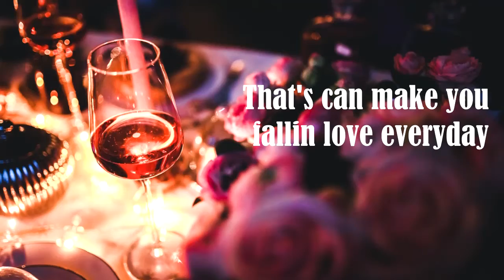Romantic Dinner - Candle Light Dinner - Adult Conversation Royalty Free Music and Audio Background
"Romantic Dinner - Candle Light Dinner - Adult Conversation"

This BGM is created by our music producer under the influence of how lovely a candle light dinner could be.

There are still a lot of more of our product available for free will be uploaded weekly. So stay tune on our channel. 😆

Funny, fresh, romantic and or hextic new soundtrack, make use of flute, contrabass, cello, violin, light drum and finger snap to give it the quiky, crafty and sneaky feel. This piece would fit well with any project that wants to have a mysterious feel to it, from short films, feature films, movie, TV shows, Trailers, cartoon and video game.

You’re free to use this music in any of your online videos (Youtube, Facebook, Instagram, web, animations, etc.) as long as you credit me in your video description (Copy & Paste): "Music: " Romantic Heart Beat " by ISound Factory, Licensed under Creative Commons: By Attribution 3.0 License"

// PURCHASE LICENSE & HQ AUDIO //

If you can't give credits, you can purchase Royalty Free License. Once paid for it can be synchronized and used in a commercial project of yours either a single time or multiple times, just single payment without extra cost.